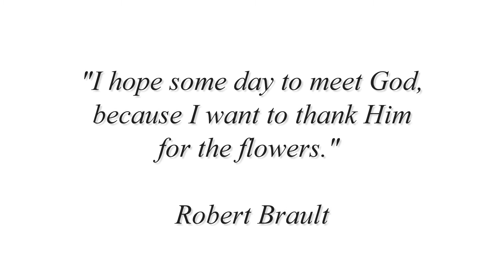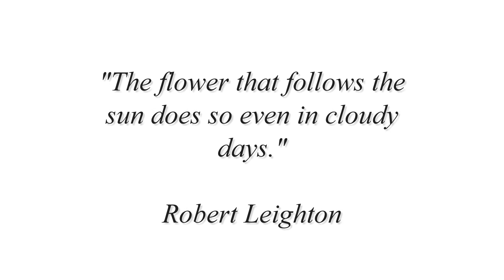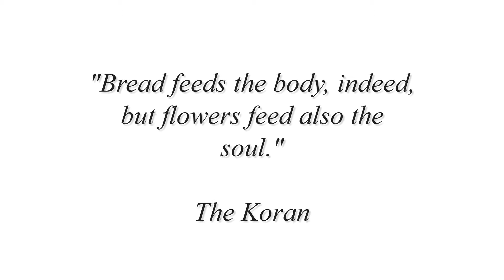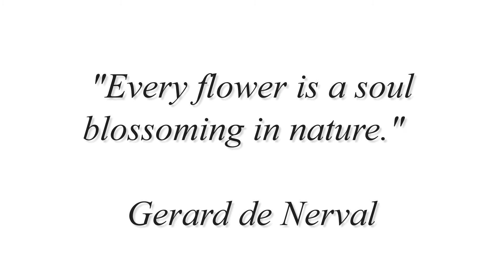Nature Photography by the Blooming Cosmos Photography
Glennis Taylor of The Blooming Cosmos Photography presents this beautiful video collection of flower pictures.